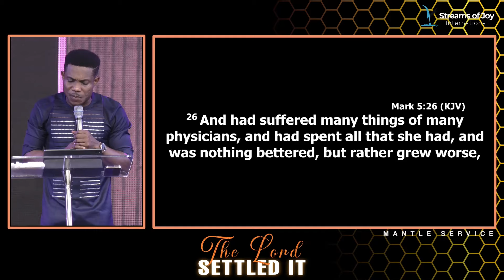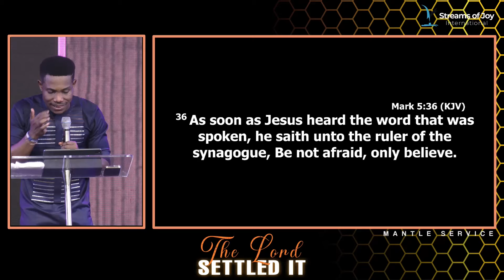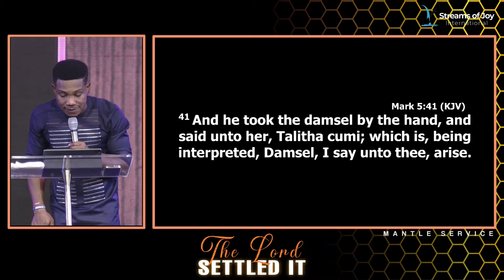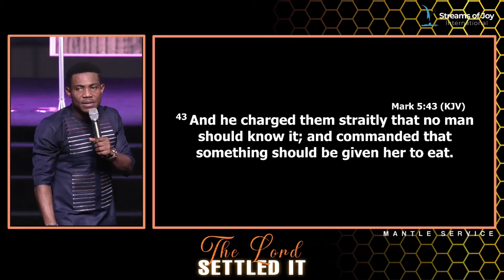ENTER YOUR SEASON OF SETTLEMENT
Sunday service | 22nd October 2023 | THIRD Service